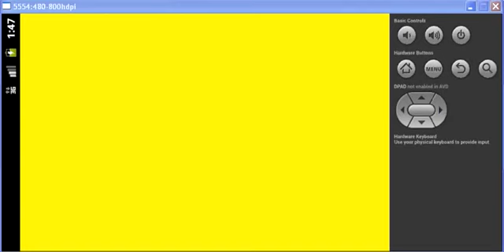How to make a fancy slide show in Android 200